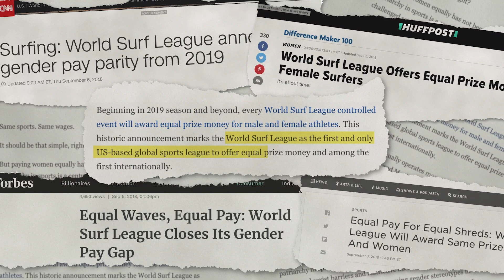The Championship Tour Has Broken Equality Barriers, More Milestones Await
Everything changed in 2019, and the women on the Championship Tour have been pushing the level and shattering ceilings ever since. From equal prize money to charging Pipeline, Teahupo'o, and a fully integrated schedule, this is what history looks like. The standard will be raised yet again when the tour kicks off at Pipe on January 29.

The WSL Store holiday sale is ON!
Free CT Pouch on orders over USD $75 with code 2023CTPOUCH
Free 26 oz YETI on orders over USD $100 with code WSLXYETI
Free CT Tote on orders over USD $125 with code 2023CTRFB
To redeem:
1. Add a promo item to your cart
2. Add the minimum required purchase amount for that item to your cart
3. Enter the promo item code